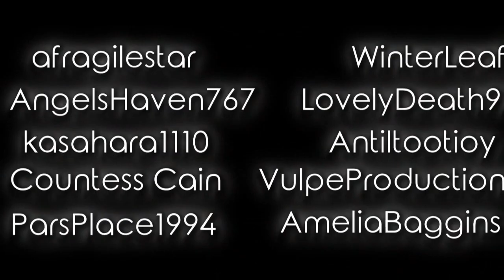Bad Romance //Volume 1//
HD PLEASE!
Happy Halloween everyone!! This is one of my old MEPs that I'm reuploading here, I hope you all enjoy it!
Parts:
Part 1: afagilestar- Akima/Khan
Part 2: Mine- Megara/Loki
Part 3: AngelsHaven767-  Ariel/Damon
Part 4: kasahara1110- The Evil Queen/Belle
Part 5: CountessCain- Elsa/Valerie
Part 6: Winterleaf- Satine/Korso
Part 7: LovelyDeath97- Rapunzel/Moriarty
Part 8: AntiltootiOy- Anna/Barbossa
Part 9: AngelsHaven767- Eris/Stefan
Part 10: VulpeProductions- Klaus/Odette ft: Caroline
Part 11: ParsPlace1994- Phoebus/Aleera
End: AngelsHaven767- Georgina/Hades